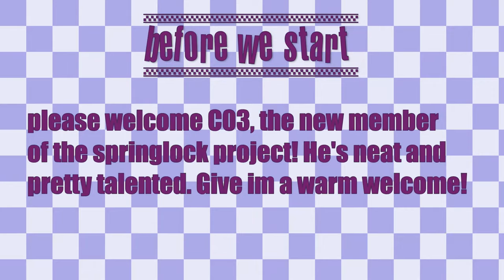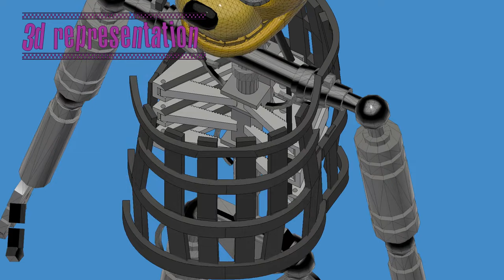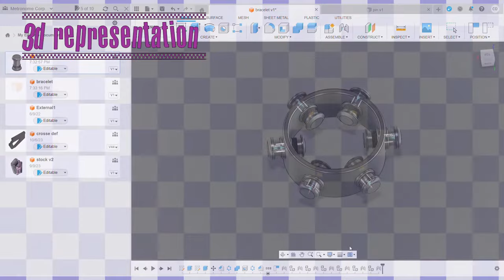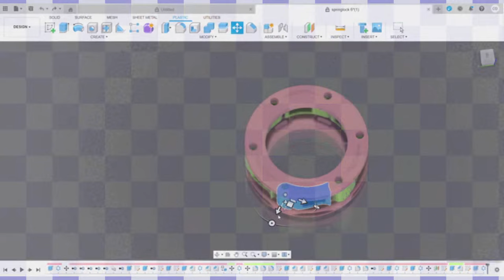How do SpringLocks work in the FNaF movie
The FNaF movie was peak, but it surely had some mysterious and confusing moments. For us engineer FNaF fans, it was the springlocks. These heavy-duty ribcages bothered a lot of fans, and seemed almost impossible to analyse... But this video digs the grave of two mysteries from this movie. How the sprnglocks work and operate, and what's the role of the torture device in the movie.

Musics used:
-'Technofur's Animatronic Gallery' by Civil Defense Fox
-'Main Lobby' from Ruin DLC
-'No Way Outr' from Security Breach
-'Distorted Reality Dream' from Security Breach
-'Smashing Windshields' from FFPS
-'SL Troll Menu'
00:00 Title card
00:13 Intro
01:00 The suits
02:04 The analysis
05:38 Put together
08:07 Ending
08:30 Outro

Shoutout to CO3 !